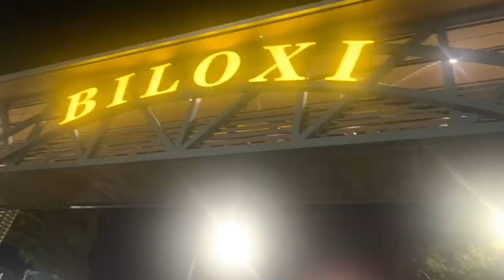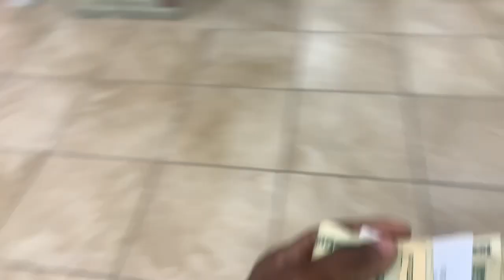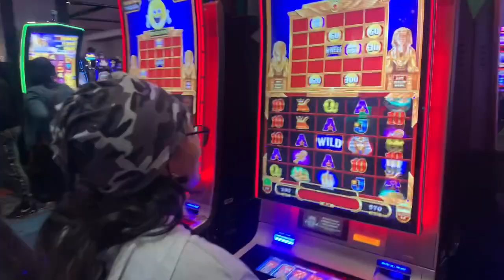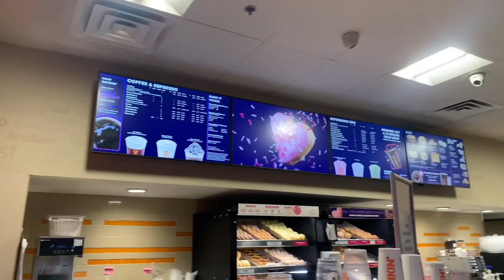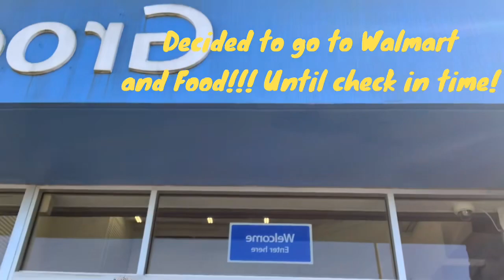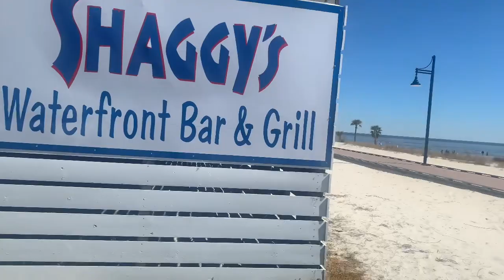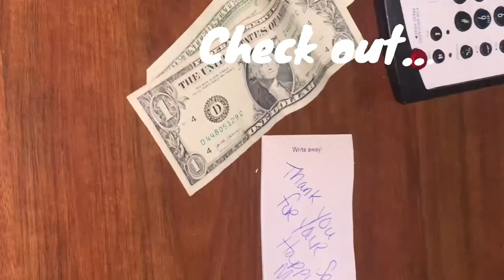Sleeping overnight in a casino Parking Garage |How to stealth camp in Biloxi Ms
WE are on a mission to visit 25 states in 2023. With full time jobs! Watch our journey to see if we succeed!
We stealth camped in the parking garage at Hard Rock Casino, in Biloxi Mississippi! We also enjoyed the casino